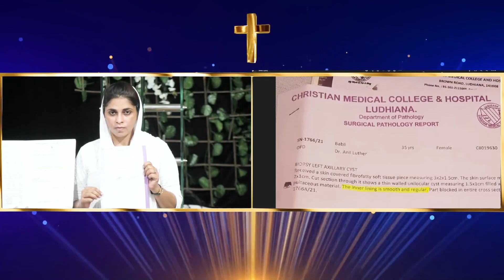13 mm की गिल्टी के कारण निकलता था ब्रैस्ट से पानी 𝗦𝗛𝗢𝗖𝗞𝗜𝗡𝗚 𝗧𝗘𝗦𝗧𝗜𝗠𝗢𝗡𝗬| 𝗞𝗠𝗠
13 mm की गिल्टी के कारण निकलता था ब्रैस्ट से पानी 𝗦𝗛𝗢𝗖𝗞𝗜𝗡𝗚 𝗧𝗘𝗦𝗧𝗜𝗠𝗢𝗡𝗬| 𝗞𝗠𝗠